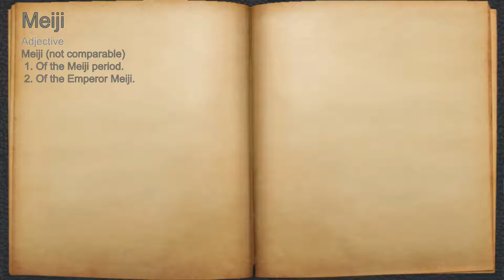What does Meiji mean?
A spoken definition of Meiji.

Intro Sound:
Typewriter - Tamskp